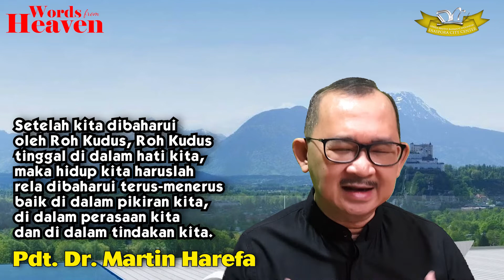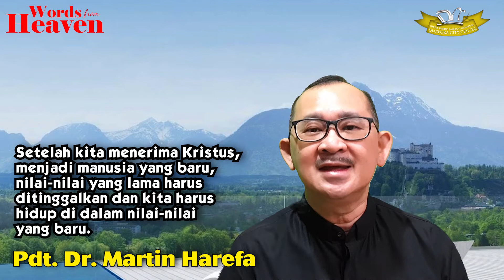WORDS FROM HEAVEN, Batu Sandungan, Senin, 08 Juni 2020 Pkl. 07.00 WIB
Setiap orang yang sudah menerima Kristus sebagai Tuhan dan Jurus'lamatnya menerima pengampunan dosa dan kes'lamatan yang kekal maka hidupnya harus berubah. Kebiasaan dan nilai-nilai yang lama harus ditanggalkan. Jangan dilakukan lagi! Kemudian hidup dalam kebiasaan dan nilai-nilai yang baru. Hal ini bisa dilakukan orang percaya yang mau berserah dan dipimpin oleh Roh Kudus sehingga hidupnya bukan menjadi batu sandungan melainkan menjadi saksi Kristus.